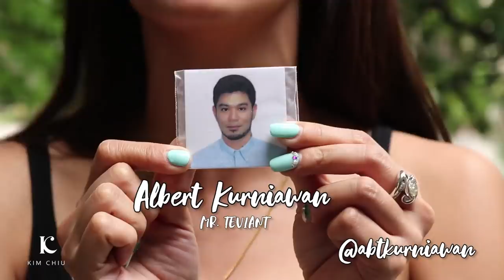How to achieve a perfect KilayOnFleek? + Tutorials & Tips feat. Albert Kurniawan | Kim Chiu PH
Hello Everybody!

Here's another collaboration video with my amazing friend, Albert Kurniawan!

I've learned so much from Mr. Teviant himself.

Super saya ng vlog na 'to and at the same time educational din specially for those who are into beauty vlogging.

I hope this video will also help you how to achieve a perfect kilay on fleek! :)

Thank you so much, Albert!

Thank you too my Teviant family!

CHECK OUT ALBERT'S VLOG TOO! ;)

• ALBERT KURNIAWAN •

• TEVIANT •